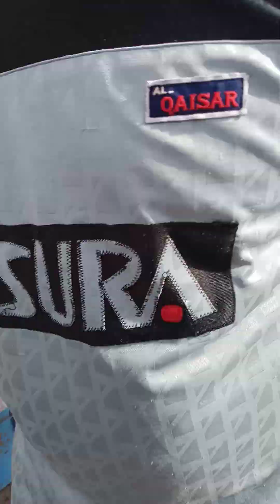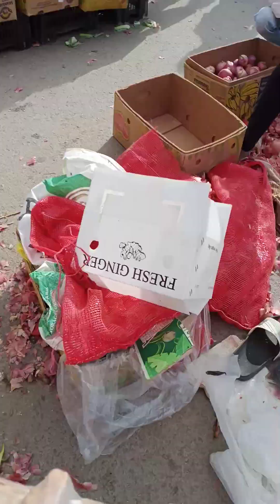fishing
market day fish